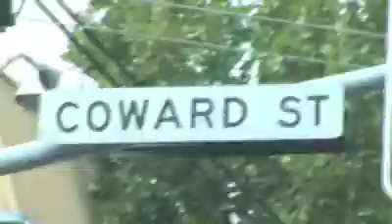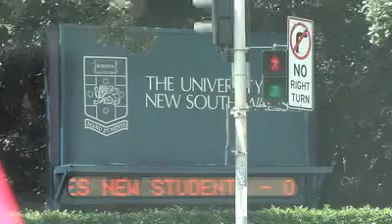Navigating through GPS dropouts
UNSW researchers are developing an affordable solution to the problem of GPS navigation devices failing in tunnels and between tall buildings.